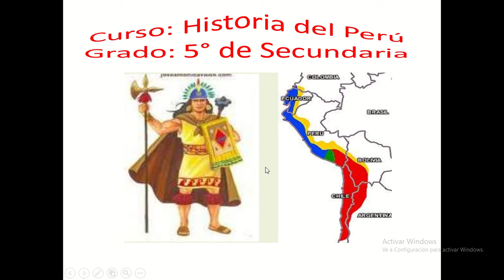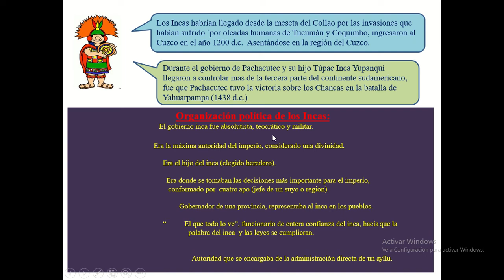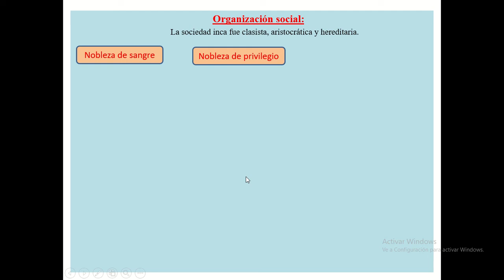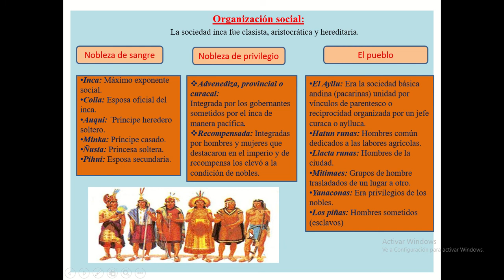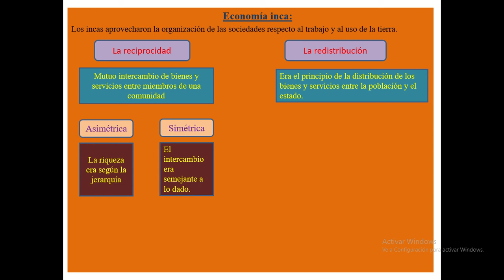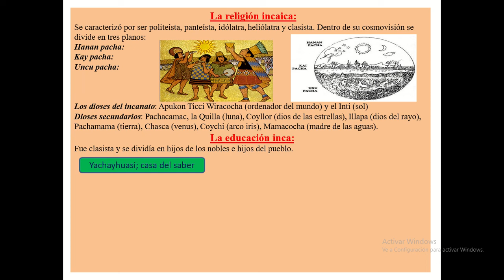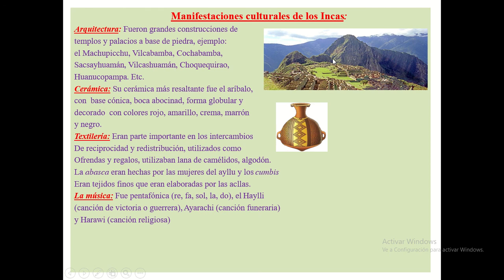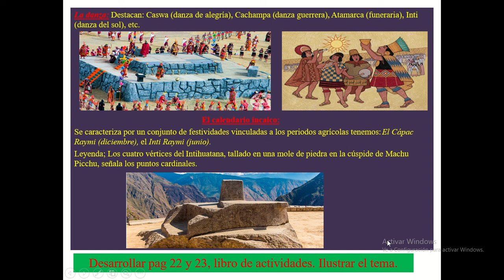5° Historia del Perú Mayo 1